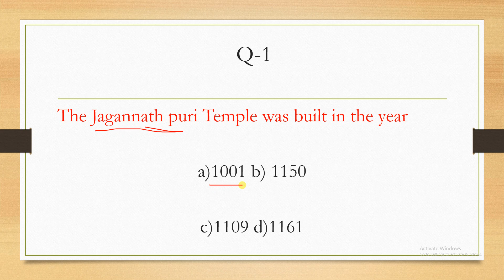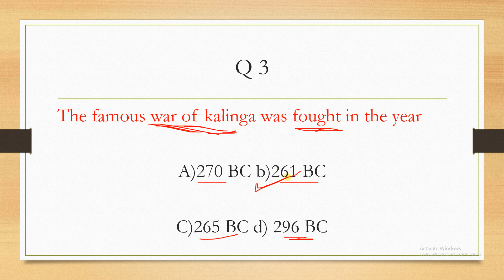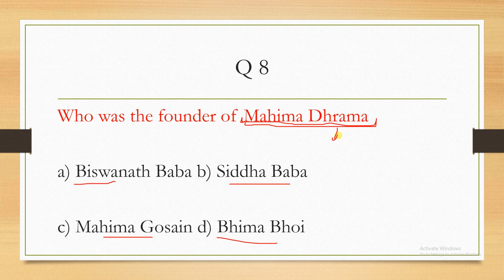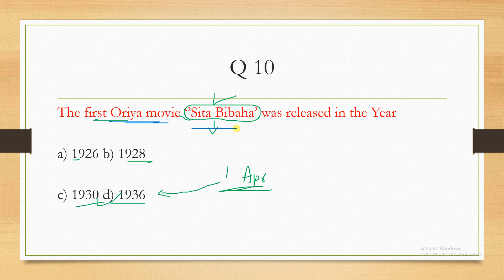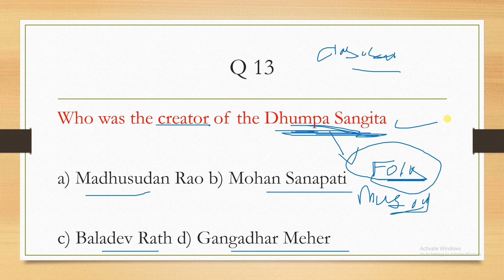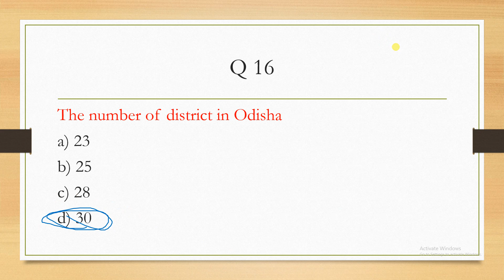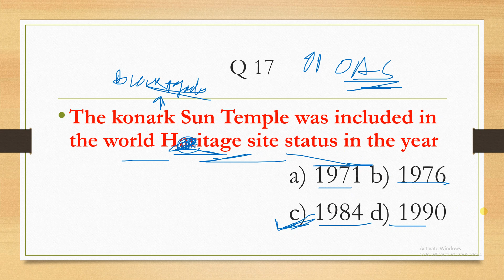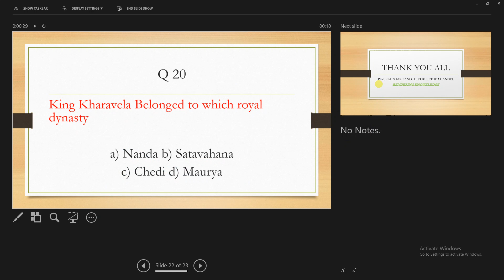ODISHA GK-2021||MOST IMPORTANT FOR ALL EXAM ||CLASS-01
THIS IS THE ONE OF BEST CHSNNEL FOR YOUR PREAPARATION ||